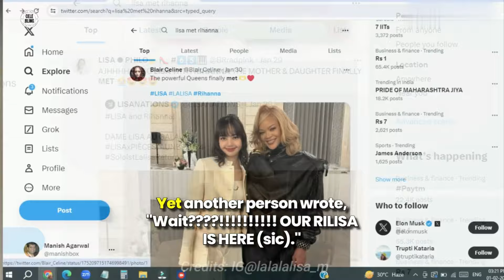When LISA Met RIHANNA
Blackpink's rapper and K-pop sensation Lisa, who performed at the charity event hosted by French president Emmanuel Macron and his wife Brigitte, recently met up with global pop star Rihanna, on Sunday, at the Paris couture week. Lisa even shared photos from the same on her Instagram handle. The sighting predictably sent Blinks and the Navy into a frenzy—it’s rare we see such high-profile women at the same event.

celebritynews, celebritygossip, hollywoodgossip, entertainmentnews,